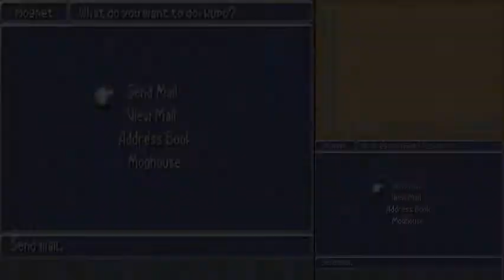Final Fantasy III DS | Tokkul, Village of the Ancients, Gulgan Gulch | Part 4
Part 4 of the DS version Final Fantasy 3. The video covers the village of Tokkul, Village of the Ancients, Chocobo side quest, Castle Argus to loot treasure, and Gulgan Gulch.